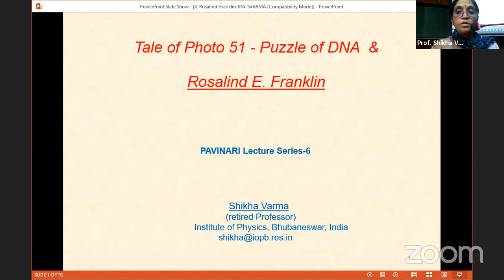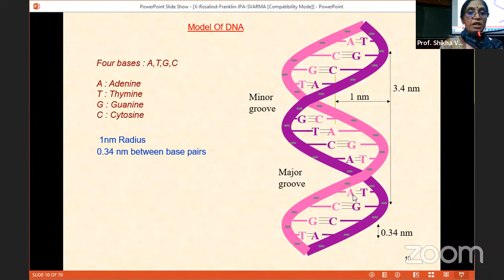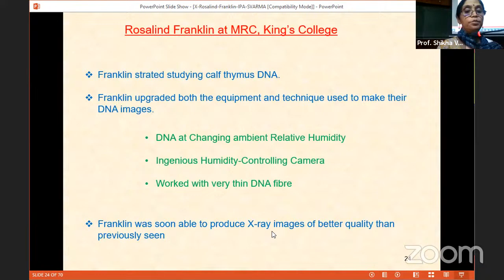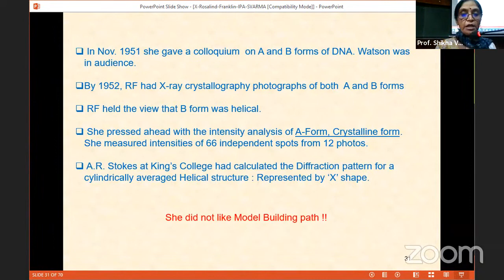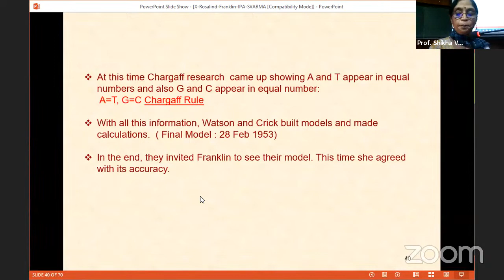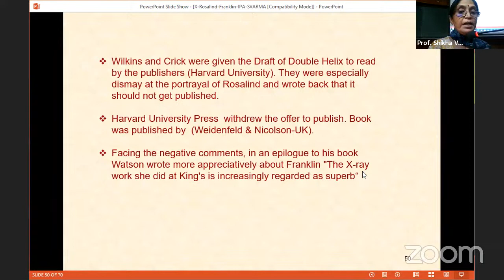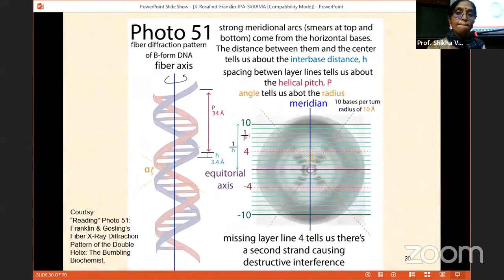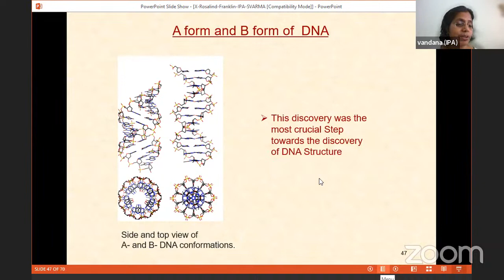PAVINARI #6 : Tale of Photo 51 - Puzzle of DNA & Rosalind Franklin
by Prof. Shikha Varma (IoP, Bhubaneswar)

The sixth lecture of PAVINARI series will focus on the life and
work of Rosalind Franklin, a pioneer British chemist and X-ray
crystallographer. Her work was instrumental towards
understanding of the molecular structures of DNA, RNA and
viruses, although her contributions were not fully recognized
during her lifetime.

Shikha Varma received her PhD from Syracuse University, New York, in
Experimental Condensed Matter Physics and works with Ion Beam
Accelerators and utilizes various spectroscopy and microscopy
techniques. She is the chairperson of Accelerator User committee of
IUAC, Delhi, and is an editorial Board member of PRAMANA and
Frontier. She is currently member of various SERB & DST committees
including Women in Science.  She is chair of the GIPWG-Condensed Matter group,
and is a strong advocate for equity in science.